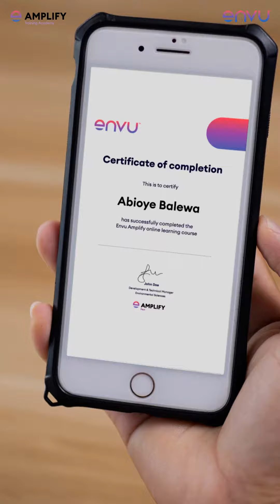ENVU Website Launch - Vertical Version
New website launch video & animation for @EnvuVegetationManagement